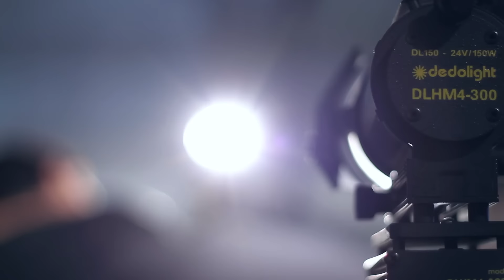C.I. dedolight - Francisco Pajuelo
Tutorial iluminación para la Competición Internacional dedolight 2015.
Francisco Pajuelo y su equipo nos enseñan técnicas de iluminación utilizando los famosos proyectores dedolight.